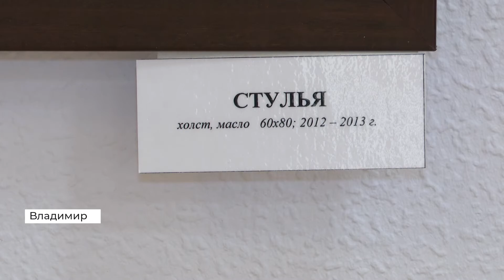Во Владимире открылась выставка художника Сергея Евграфова «Пространство 2.0» (2021 09 10)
В областном центре пропаганды изобразительного искусства открылась экспозиция «Пространство 2.0» — первая персональная выставка владимирского художника Сергея Евграфова. Это три десятка работ, созданных за 15 лет.